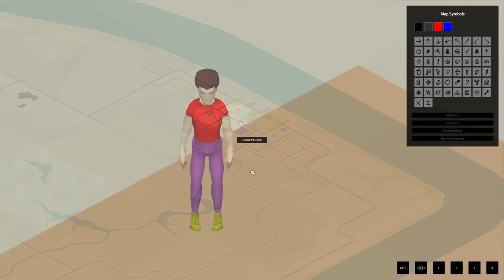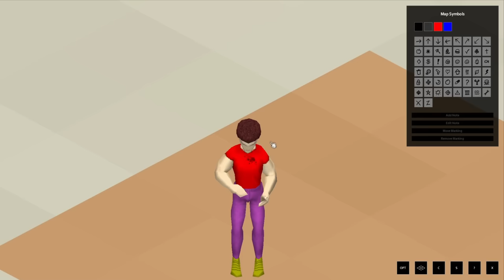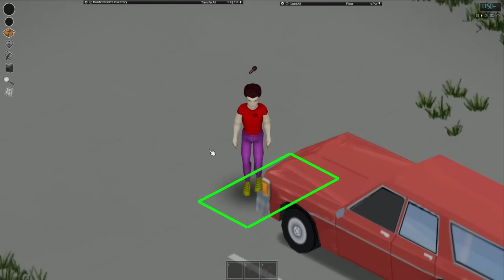Project Zomboid, But I'm Being HUNTED Down By One Zombie